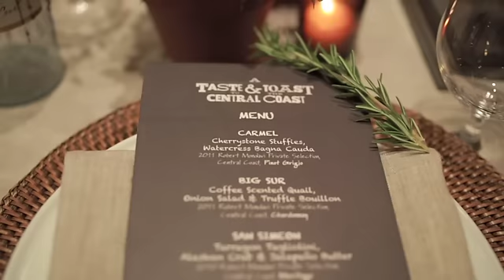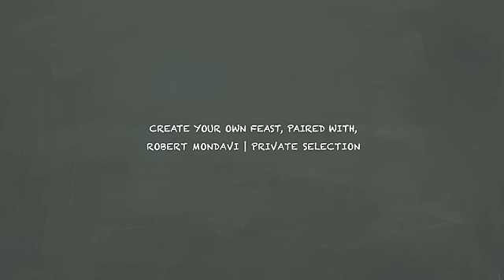An Afternoon with Joey Campanaro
Chef Joey Campanaro of the Little Owl walks Bianca Posterli through his menu planning as he shops at the Union Square Green Market and Murray's Cheese.